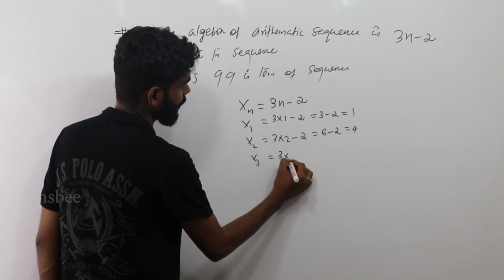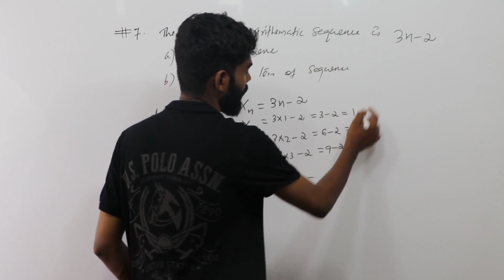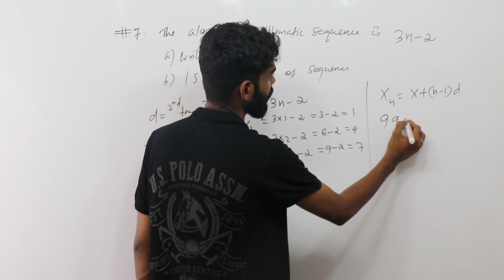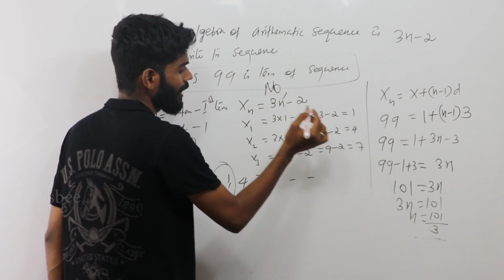SSLC MATHS CLASS Unit 1:Arithmetic Sequence (Part-7)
In mathematics, an arithmetic progression (AP) or arithmetic sequence is a sequence of numbers such that the difference between the consecutive terms is constant. Difference here means the second minus the first. For instance, the sequence 5, 7, 9, 11,
13, 15, . . . is an arithmetic progression with common difference of 2.